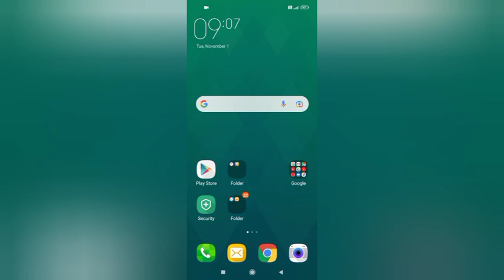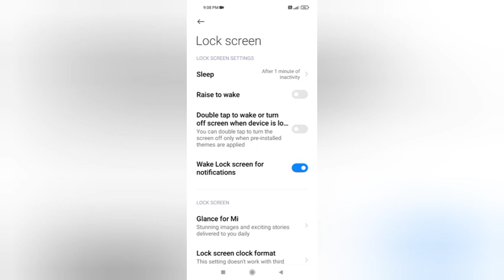Redmi Note 10S Lock Screen Notification Settings On